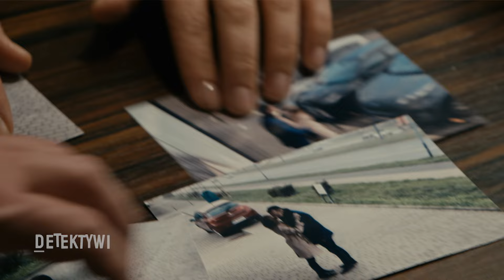ZDRADZIŁ ŻONĘ Z NIANIĄ ❓ 😱 | Detektywi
Czy to on stoi za zaginięciem niani? 🤔
📺 Oglądaj "Detektywów" od poniedziałku do piątku 18:00 w TVN i Player.pl 👉🏻
Opiekunka 40-latka podejrzewa, że opiekunka jej dziecka została napadnięta i prosi o pomoc detektywów. Anna Potaczek i Maciej Dębosz rozpoczynają poszukiwania dziewczyny. Trop prowadzi do lidera zespołu, którego zaginiona była fanką. Okazuje się, że mężczyzna obserwował dom, w którym pracowała. Wkrótce detektywi ustalają, że w dniu zaginięcia 20-latka była w okolicy firmy męża klientki…